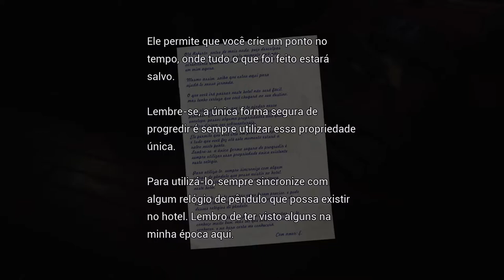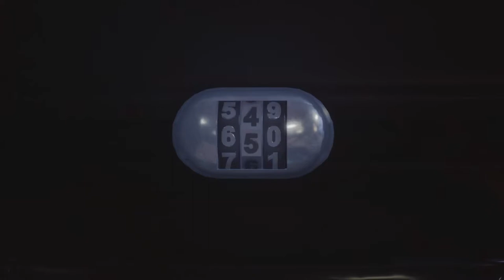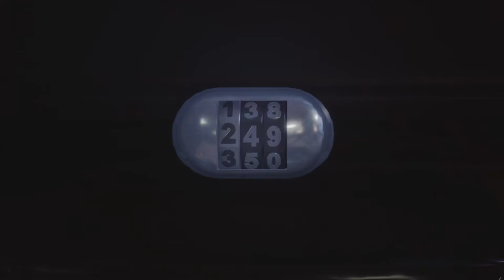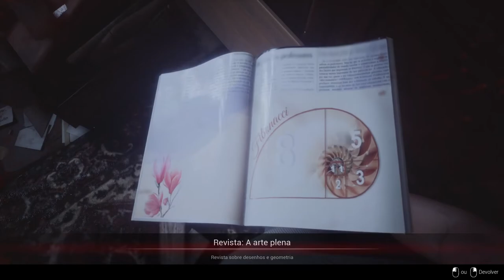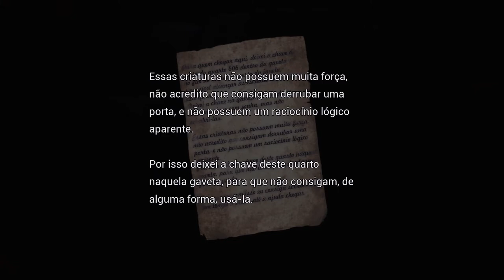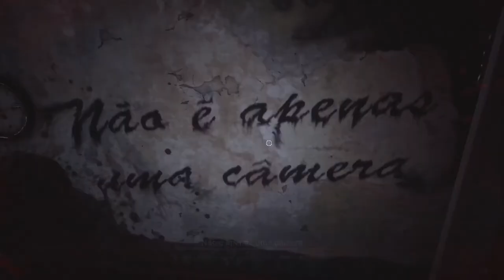Fobia - St. Dinfna Hotel Demo - Gameplay do início PT-BR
Fobia é uma jornada imersiva de suspense e investigação que se inicia em um hotel decadente dominado por uma seita tecnologicamente avançada. Essa seita prega a união entre ciência e religião, conduzindo secretamente experiências de aperfeiçoamento humano, envolvendo modificações genéticas e realidades paralelas.

Passado, presente e futuro se chocam em um cenário repleto de puzzles, mistérios e conspirações. Nessa jornada em busca da verdade, o jogador precisará explorar os diferentes mundos utilizando uma câmera, terá que se defender de criaturas monstruosas que espreitam os corredores do hotel e lutar por sua sobrevivência.